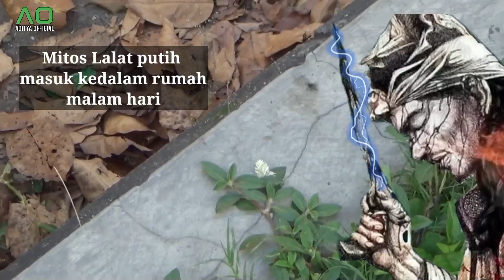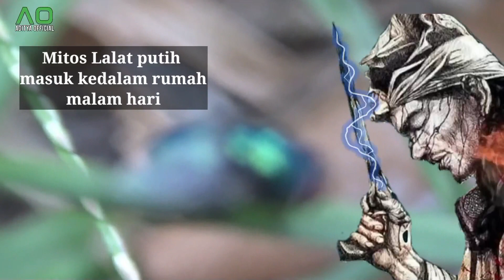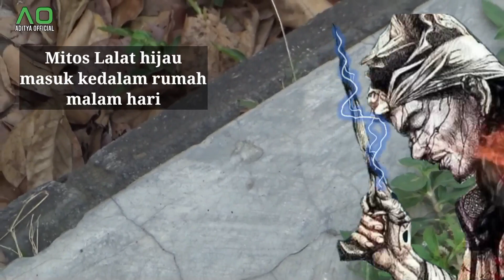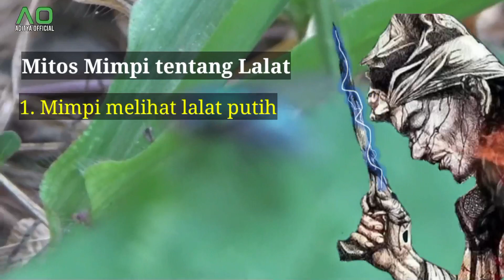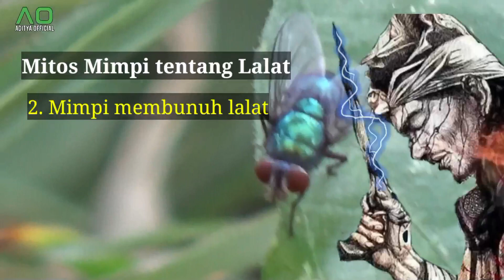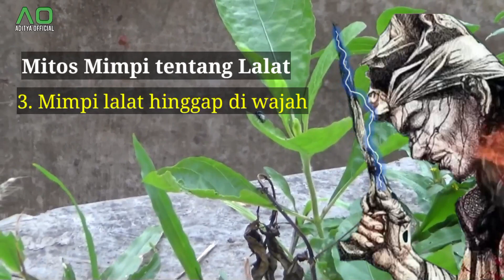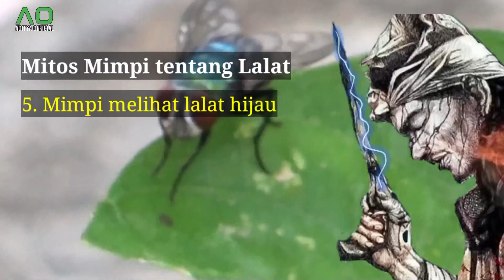Hati - hati.. Jika lalat hijau masuk kedalam rumah pada malam hari | Mitos lalat hijau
Ada banyak mitos dalam primbon mengenai hewan masuk rumah. Masing-masing mitos tersebut dapat menandakan sebuah firasat baik atau justru firasat buruk.
Salah satu contoh yang cukup populer adalah primbon lalat masuk rumah malam hari. Hewan lalat diidentikkan sebagai hewan yang habitatnya kotor hingga bisa membawa penyakit. Selain itu, dalam pandangan primbon lalat yang datang ke rumah bisa menandakan suatu pertanda buruk.